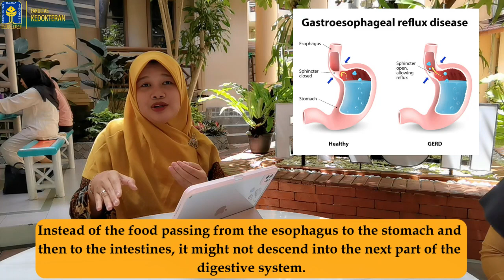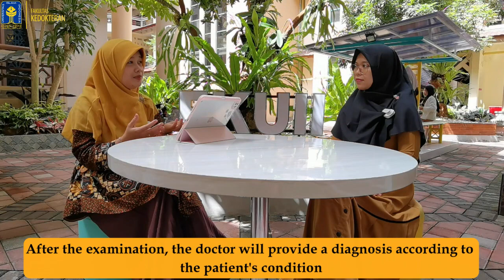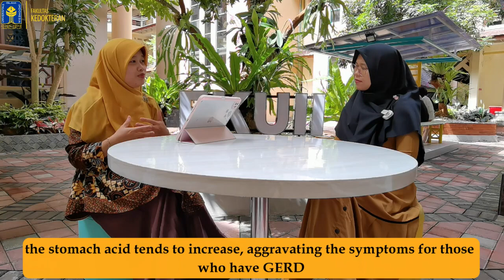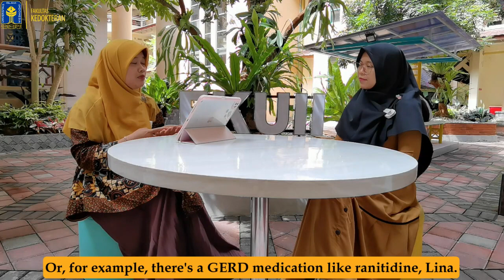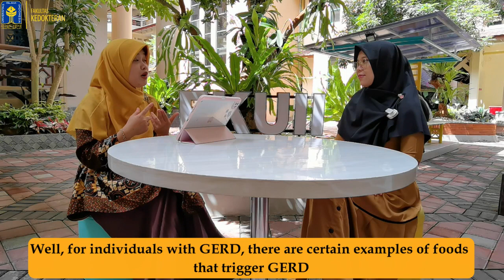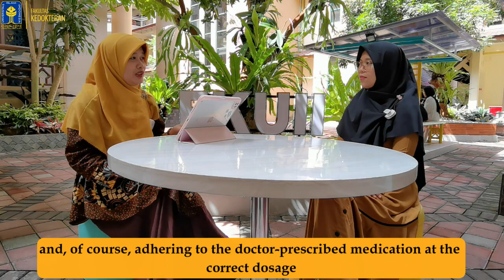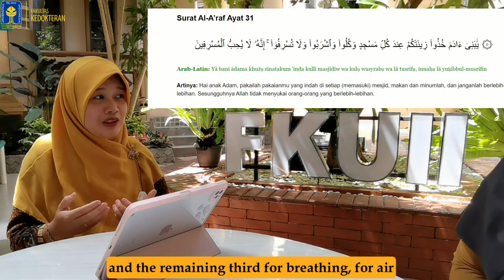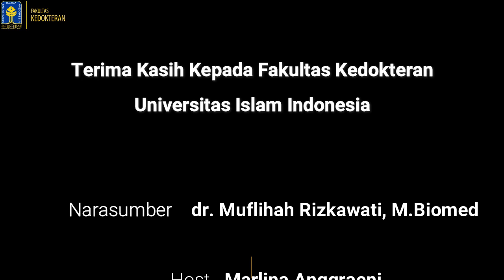GERD, ITS MEDICATIONS, AND ITS RELATIONSHIP WITH FASTING